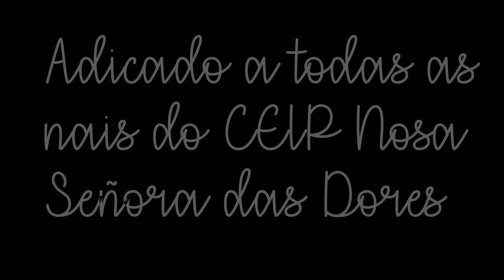O Salón das Nais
Adicado a todas as nais do CEIP Nosa Señora das Dores de Forcarei